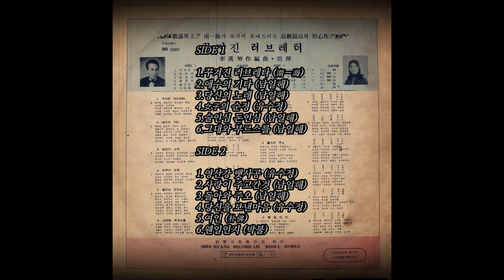술인심 돈인심 1968 남일해